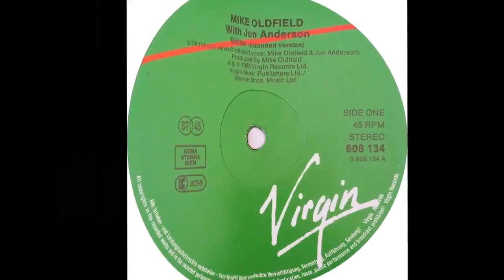Mike Oldfield with Jon Anderson - Shine Extended Version